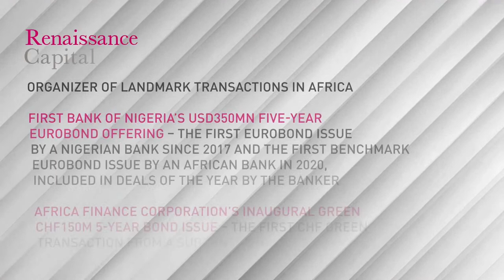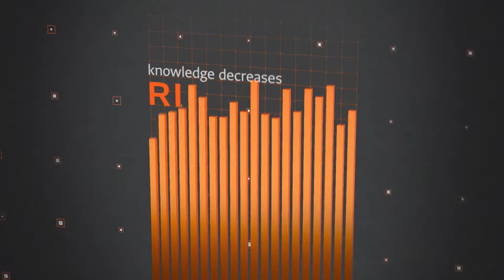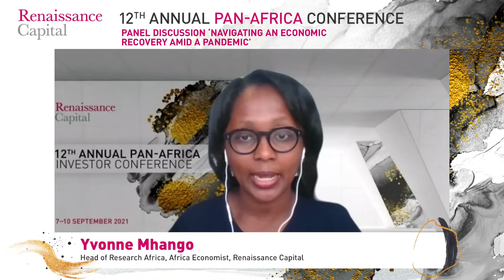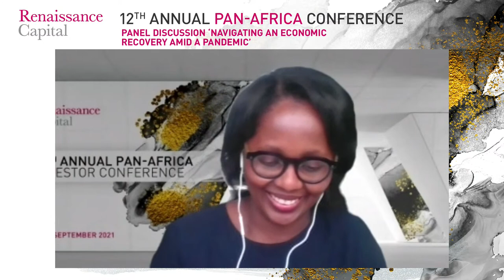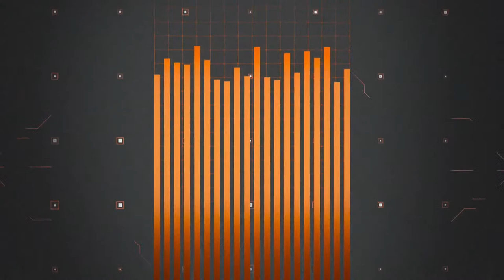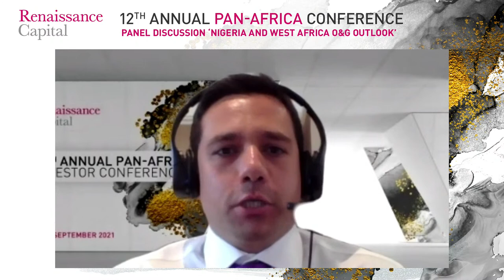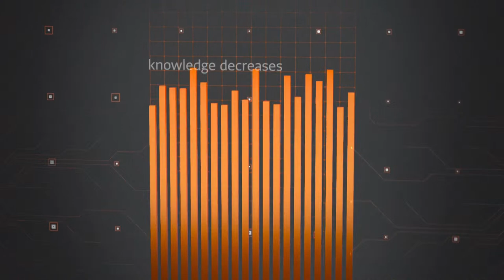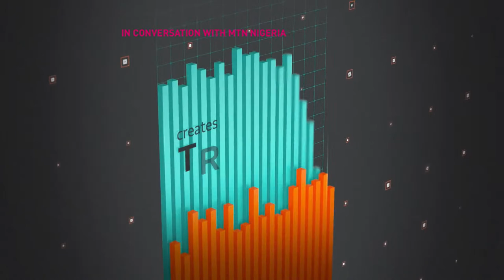12TH ANNUAL PAN-AFRICA INVESTOR CONFERENCE, Day 1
Agenda:

10:00 – 10:30 (UK)  • The global economy and Africa presentation
• Speaker:
• Charles Robertson – Global Chief Economist, Head of Macro Strategy Unit, Renaissance Capital

10:40 – 11:20 (UK) In conversation with the International Monetary Fund
Speaker:
• Abebe Aemro Selassie – Director, African Department, IMF
• Moderator: Charles Robertson – Global Chief Economist, Head of Macro Strategy Unit, Renaissance Capital

11:30 – 12:30 (UK) Panel discussion ‘Navigating an economic recovery amid a pandemic’
Speakers:
• Tobias Rasmussen – Resident Representative in Kenya, IMF
• Dr Hassan Mahmud – Director, Monetary Policy Department, Central Bank of Nigeria
Moderator: Yvonne Mhango – Head of Research Africa, Africa Economist, Renaissance Capital

13:30 – 14:30 (UK) Panel discussion ‘Nigeria and West Africa O&G outlook’
Speakers:
• Speaker TBD – The Nigerian National Petroleum Corporation (NNPC)
• Emeka Onwuka – CFO, Seplat
• Neal D. Shah – CFO, Kosmos Energy
Moderator: Nikolas Stefanou – Oil & Gas Analyst, Renaissance Capital

15:00 – 15:40 (UK) In conversation with MTN Nigeria
Speaker:
• Karl Toriola – CEO, MTN Nigeria
Moderator: Samuel Sule – Acting CEO, Nigeria, Renaissance Capital